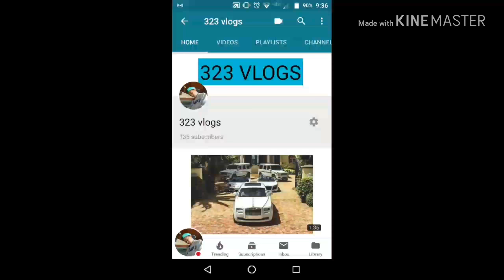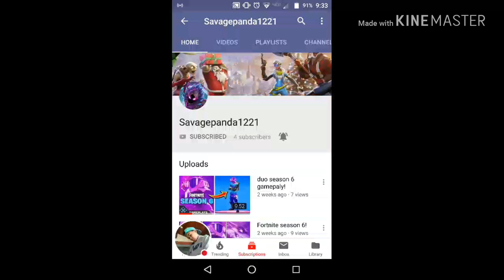*NEW YT SET UP * NEED TO SEE.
Yo I love making videos for you guys if I get to 200 subscribers I will do a give away and yeah tell me in the comments what you want to see next.